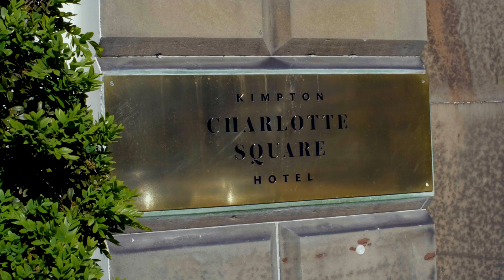Clearscore - Edinburgh Launch Event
We joined Clearscore for their launch event in Edinburgh. Using a combo of a slow motion b-roll and some sped-up shots for a more dynamic film. We also filmed some Vox Pops to hear what people had to say!

Created by ProductionAttic

To find out more, or get a quote of your own